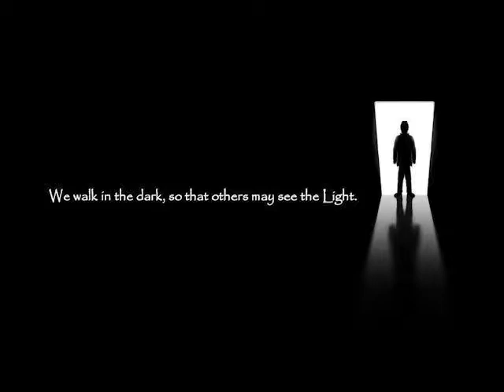The Snake - A Supernatural Experience